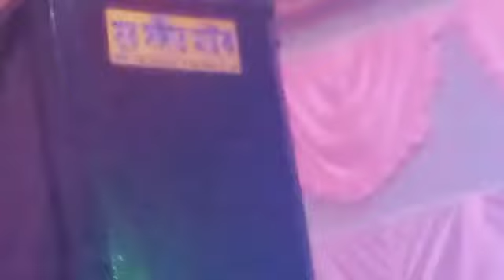song::ar koto rat eka thakbo..singer::Payel Roy Chowdhury.. band::Star musical group.. 8972554676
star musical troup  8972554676